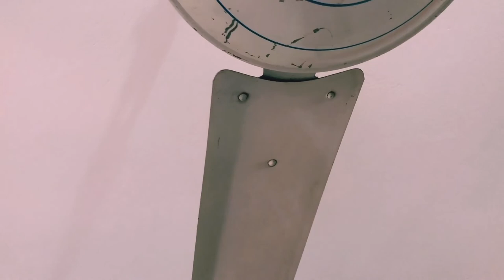বেডরুম ক্লিন,, সাথে ৩টি জাদুকরই টিপস।